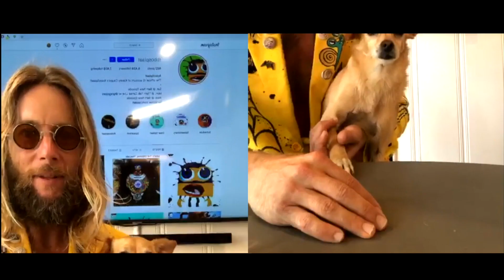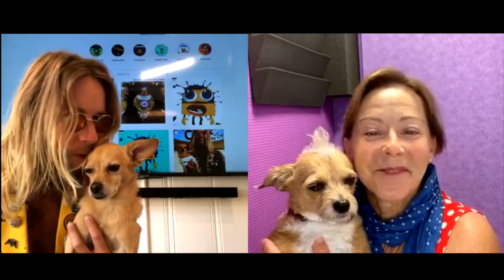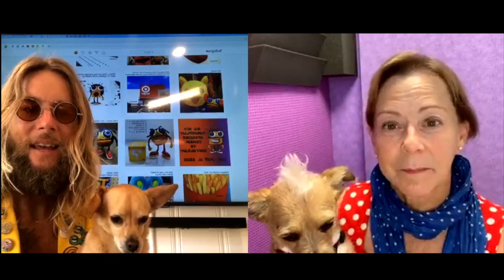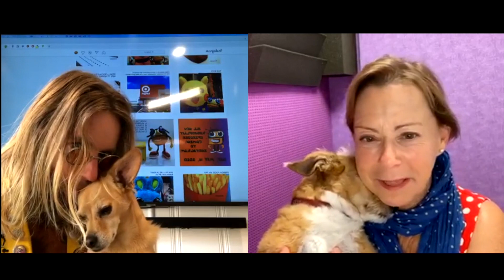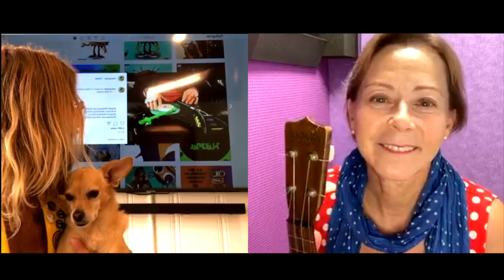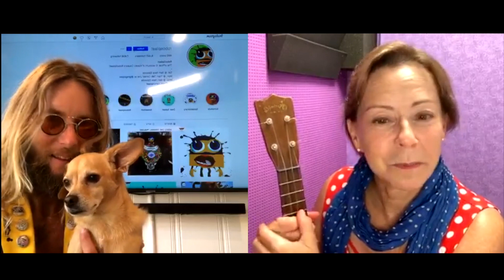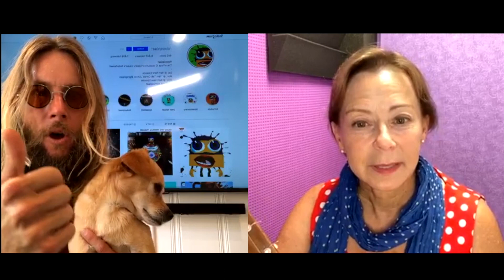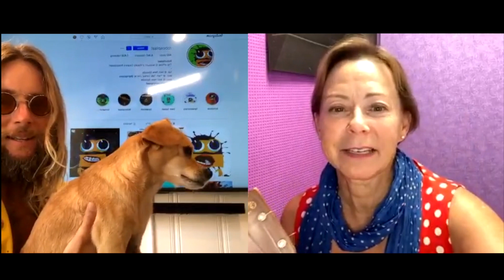NEW! Talk Cereal with Greg Cipes & Guest Debi Derryberry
Talk Cereal with Greg Cipes & Special Guest Debi Derryberry

▶▶ New episode LIVESTREAM every Monday @Robosplaat on Instagram!

come join the chat and talk to your favorite voice acting celebrities!